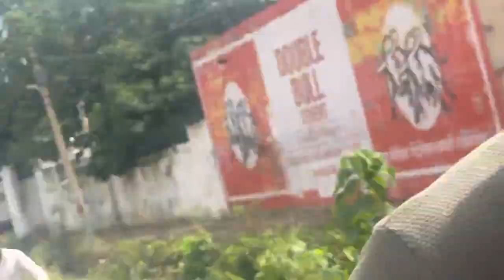Ankit bhai k meet up pr shamli mai mahol bna diya 🔥🔥